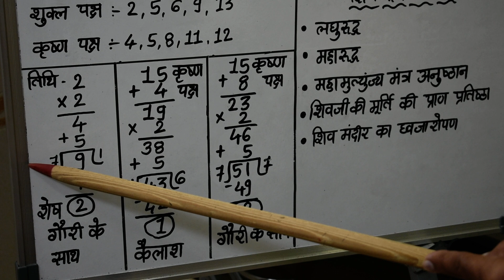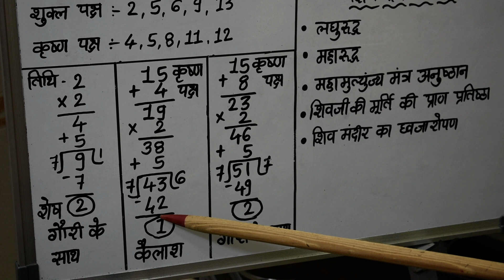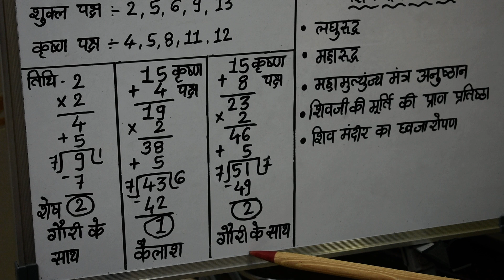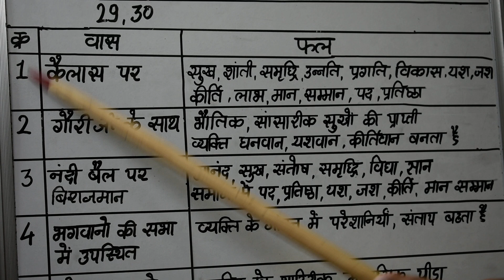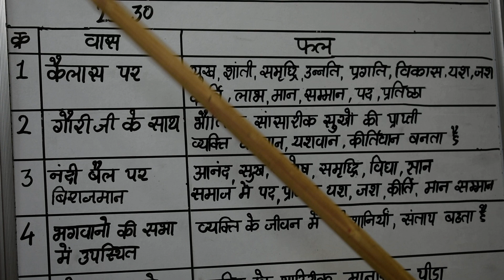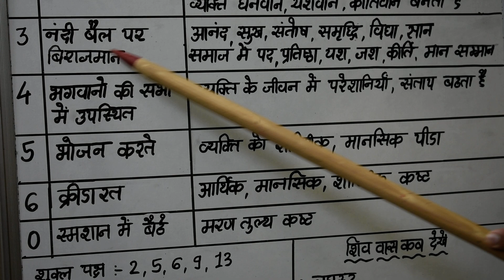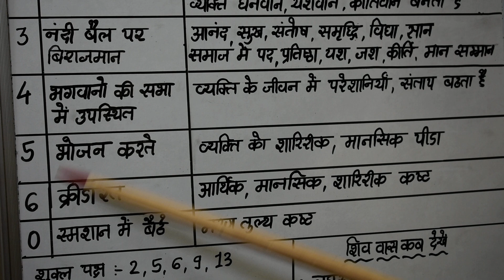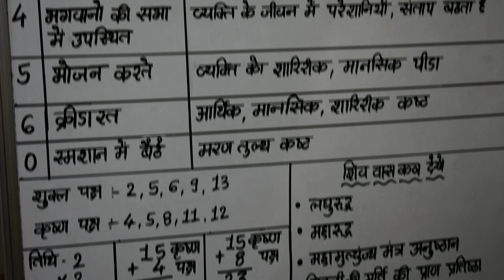शिव वास कैसे देखे,शिव वास क्या होता हे,शिव वास कब देखेShiv Vaas,शिव वास की जानकारी lecture 937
ज्योतिष्कार,कर्मकांडी ब्राह्मण,वास्तुशास्त्री
0PP. L.I.C. OFFICE, OR  DALAL GYM
AMBARNATH (E)  421501
MUMBAI, MAHARASHTRA

ज्योतिष्कार,कर्मकांडी ब्राह्मण,वास्तुशास्त्री
🙏ज्योतिषाचार्य - श्री वसंत रावल जी 🙏
ज्योतिष्कार,कर्मकांडी ब्राह्मण,वास्तुशास्त्री
0PP. L.I.C. OFFICE, OR  DALAL GYM
AMBARNATH (E)  421501
MUMBAI, MAHARASHTRA

Follow 🙏ज्योतिषाचार्य - श्री वसंत रावल जी 🙏
ज्योतिष्कार,कर्मकांडी ब्राह्मण,वास्तुशास्त्री